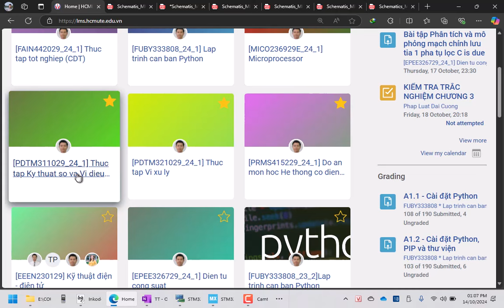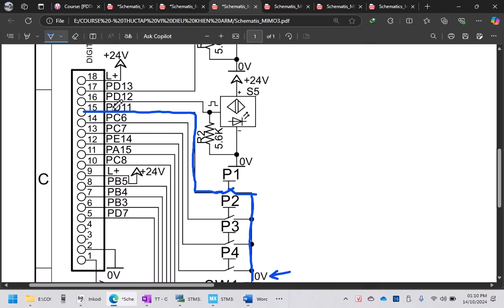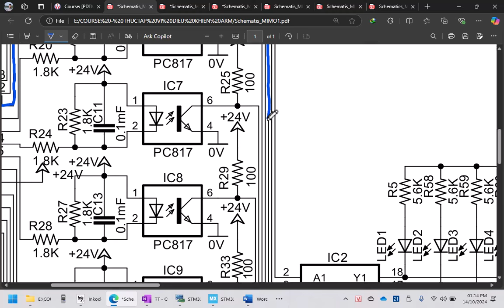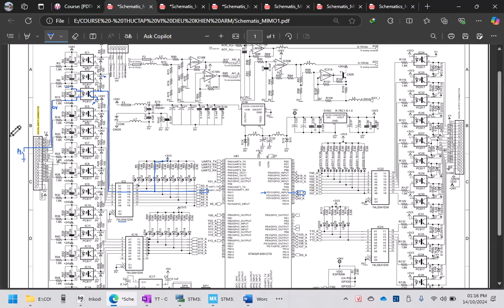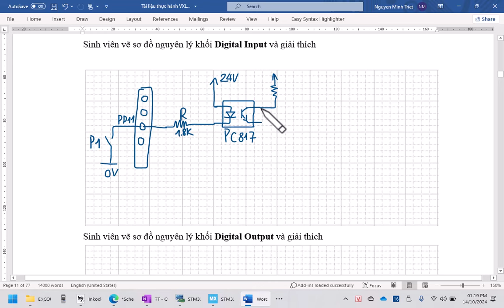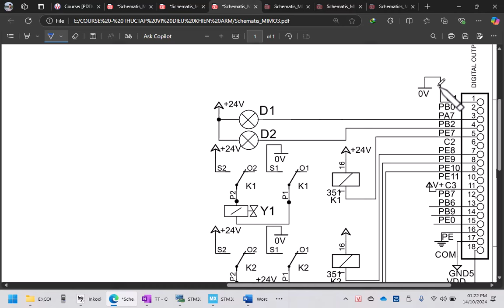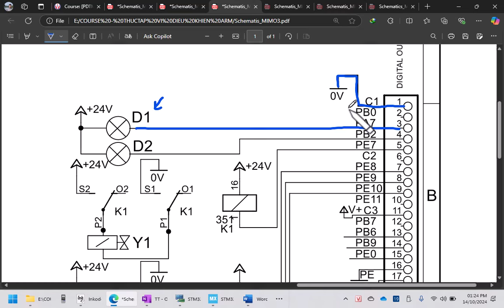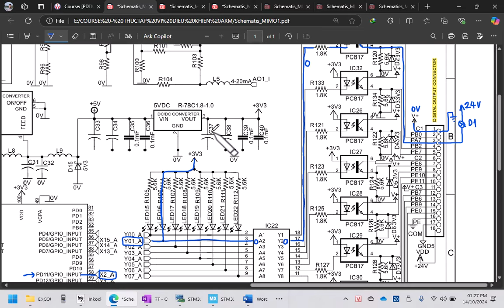Thuc Tap VDK STM32 Buoi1 Phan1 Khao Sat Phan Cung